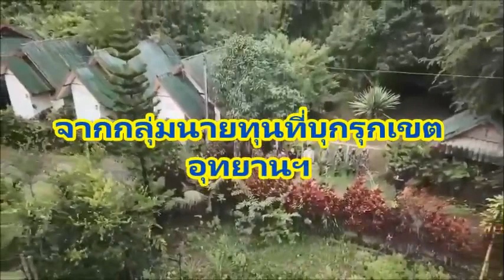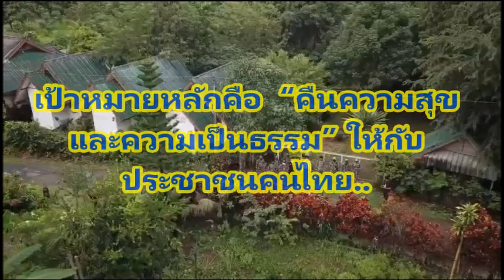ทวงคืนผืนป่า!! กรมอุทยานฯ สั่งรื้อ รีสอร์ต ”นอมินี " อดีตพลตรีหญิง : เรื่องเด่นทั่วไทย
กรมอุทยานฯ ไล่ทวงคืนพื้นที่ป่า จากกลุ่มนายทุนที่บุกรุกเขตอุทยานฯ ล่าสุดติดประกาศสั่งรื้อ “พัสสาพาฎา รีสอร์ต”นอมินี "อดีตพลตรีหญิง"หลังก่อสร้างอาคารบุกรุกเขตอุทยานแห่งชาติเขาแหลม เผยจากนโยบายของกระทรวงทรัพย์ฯ ให้ดำเนินคดีต่อนายทุน ผู้บุกรุกป่าอย่างเด็ดขาดพร้อมให้ฟื้นฟูป่าในพื้นที่ ที่ได้ยึดคืนมาได้  เป้าหมายหลักคือ “คืนความสุขและความเป็นธรรม” ให้กับประชาชนคนไทย..